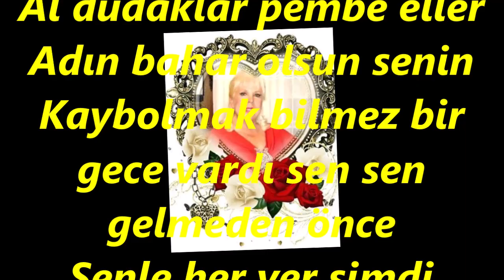Mediha ŞEN SANCAKOĞLU-Sarı Saçlar Yeşil Gözler Adın Bahar Olsun Senin (NİHAVEND)R.G.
SOLİST:
*MEDİHA ŞEN SANCAKOĞLU*
VİDEOYU YAPAN
*RECEP GAYRETLİ*
GÜFTE: EROL UZUNER
BESTE: FETHİ KARAMAHMUTOĞLU
USUL: DÜYEK
MAKAM: NİHAVEND
Sarı Saçlar Yeşil Gözler Adın Bahar Olsun
Al dudaklar pembe eller Adın bahar olsun senin
Kaybolmak bilmez bir gece vardı sen sen gelmeden önce
Senle her yer şimdi neş'e Adın bahar olsun senin.